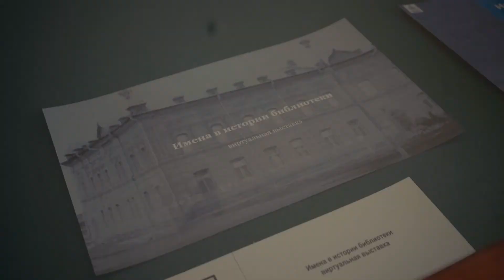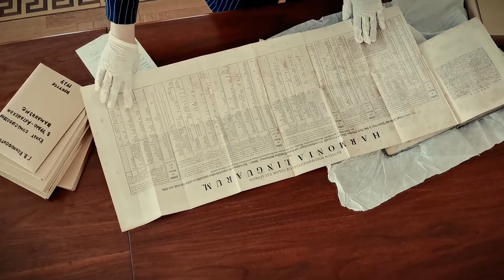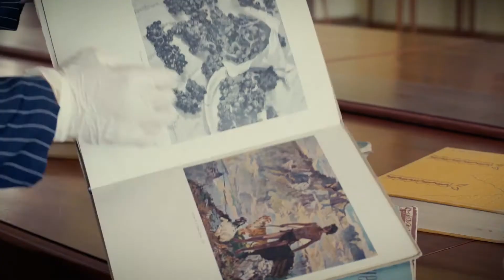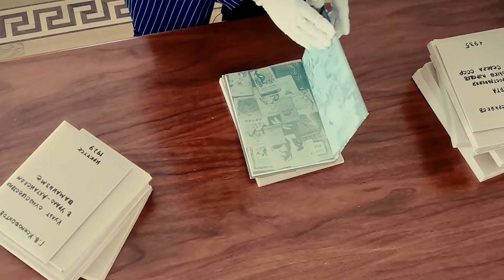Дарственные коллекции в фондах Национальной библиотеки РС (Я)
Сюжет подготовлен сотрудниками Медиаслужбы Национальной библиотеки Якутии Галиной Кутугутовой и Василием Протодьяконовым.